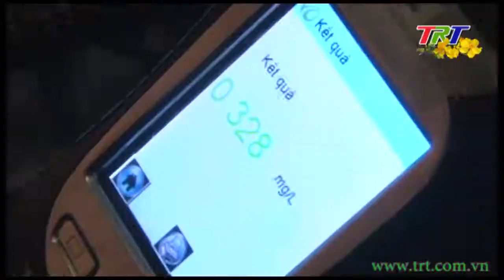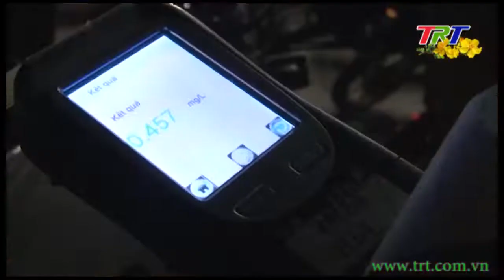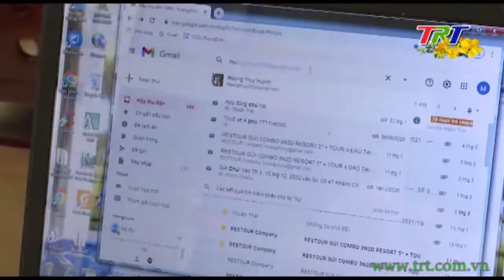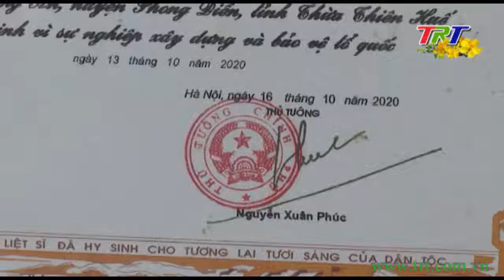Chương trình Thời sự - trưa 14/02/2021 (03 Tết)